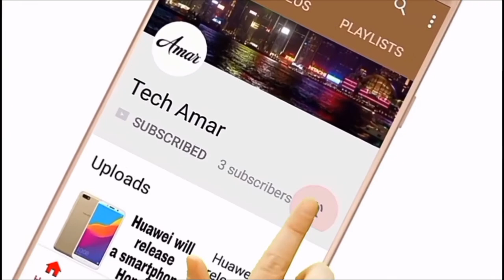यूट्यूब के जरिए पैसा कमाना आसान, 1 लाख फॉलोअर्स पर बना सकते हैं चैनल को 'पेड'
My New Second Channel -Technical Amar